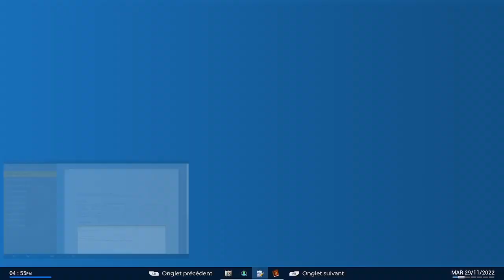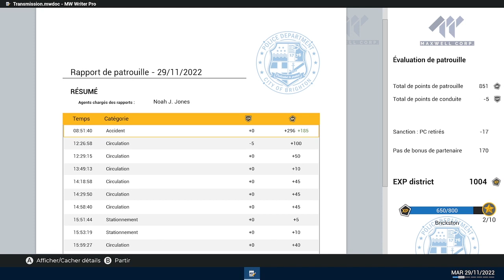Police Simulator: Patrol Officers (Xbox serie X/S) #14 : Patrouille en Dodge Charger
Pour plus d'informations sur mes futures vidéos,sur ma chaîne ou même pour venir discuter rendez-vous